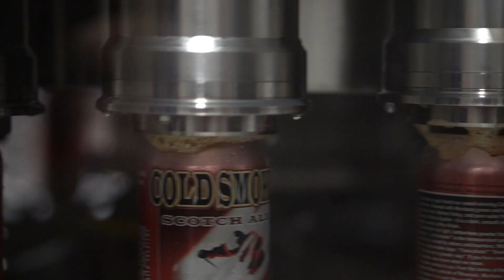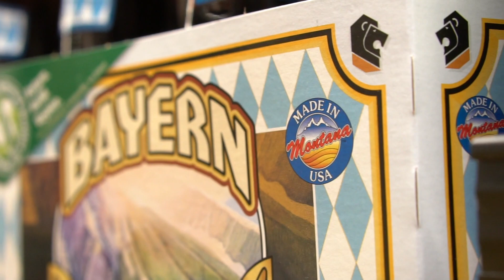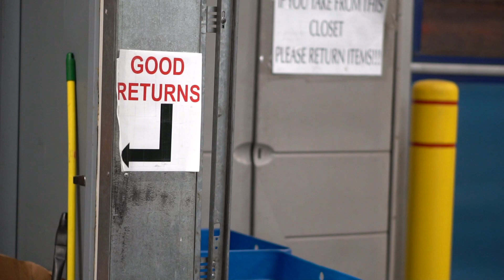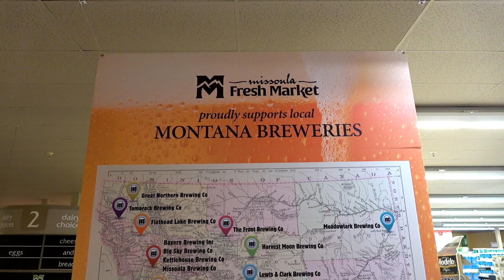Grain To Glass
This video was produced by PACCOM films for MBWDA. It contains information about the  barley and beer industry in the state of Montana.